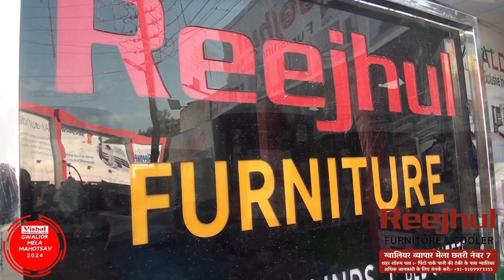Reejhul Furniture & Furnishing | Gwalior Mela Chatri No. 7 | Mela Discount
| Curtains | Rajai | Blankets | Bed-sheet | Jaipuri Rajai | Sofa Cover | Pillow Cover | Many More Furnishing Items |

हर घर की शान रीझुल फर्नीचर एंड फर्निशिंग एक ही विश्वसनीय नाम... रीझुल फर्नीचर एंड फर्निशिंग, पानी की टंकी के पास, पिन्टो पार्क, ग्वालियर की शान और सर्वोत्तम क्वालिटी, लेटेस्ट से लेटेस्ट प्रोडक्ट्स की विशाल श्रंखला एक ही छत के नीचे और ग्वालियर व्यापार मेला छतरी नंबर 7।

अपने घर की सजावट के लिए ढूंढ रहे हैं स्टाइलिश पर्दे, सोफा कवर, डाइविंग शीट या बेडशीट, ब्लैंकेट, कंबल या जयपुरी रजाई तो चले आइए ग्वालियर व्यापार मेला छतरी नंबर 7 पर रीझुल फर्नीचर एंड फर्निशिंग और शहर शॉप पानी की टंकी के पास, पिन्टो पार्क, ग्वालियर जो की है हर घर की शान रीझुल फर्नीचर एंड फर्निशिंग एक ही विश्वसनीय नाम ‌।

शहर शोरूम पता :-  रीझुल फर्नीचर एंड फर्निशिंग, पानी की टंकी के पास, पिन्टो पार्क, ग्वालियर

Special Discount for Program Viewers "Vishal Furniture Present Gwalior Mela Mahotsav- 2024 Comedy King Vivek Sharma Rencho"